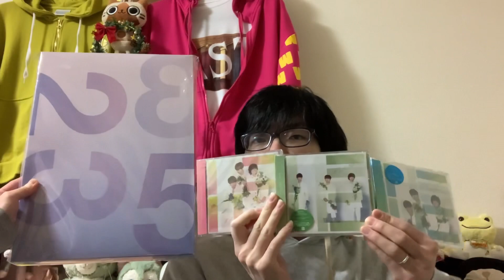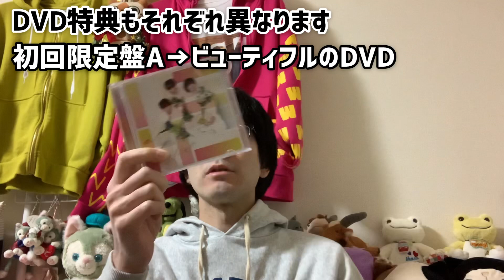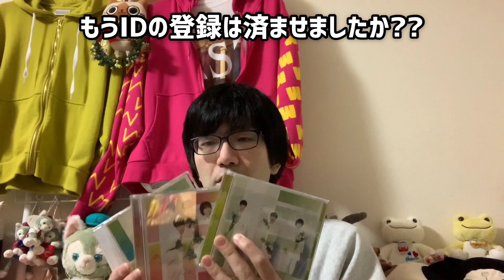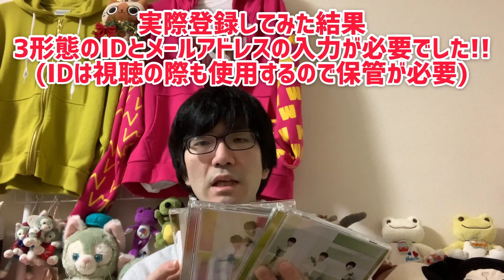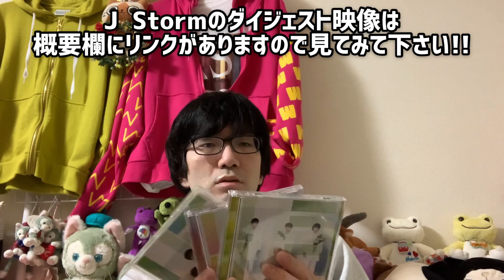NEWS トリプルAサイドシングル ビューティフル チンチャうまっか カナリヤ CD紹介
NEWSファン待望のトリプルAサイドシングルが発売されました!!!
今回はなんと4形態!! カップリングも4曲で楽しさ倍増ですね♪

通販盤の特典や、ストリーミング配信用のIDを登録する場合の注意点なども記載してみましたので、少しでも参考になれば嬉しいです!!

トリプルAサイドということでMVも3曲全て揃ってしまう今回のシングル。とっても素敵なクリスマスプレゼントですね★

動画の途中でお話ししていた、J  Storm Officialが公開しているNEWS PREMIUM LIVE ダイジェスト動画はこちらからご覧いただけます!!

関連商品

販売数が決まっているため、売り切れてしまう可能性もありますが、現在まだ販売されている限定盤CDはこちらからご購入いただけます!!

◎Amazon 初回盤A+初回盤B+通常盤 3形態セット

◎楽天市場 初回盤A+初回盤B+通常盤

◎Amazon 初回盤A

◎Amazon 初回盤B

◎Amazon 通常盤

まこtodayでは、NEWSとKAT-TUN担のジャニヲタであり、ゲームもアニメも好きな夫婦が、推し活を楽しむ風景を動画にしています♪

毎週金曜日の21:00からはライブ配信も行っており、毎週トークテーマを変えて、視聴者さんたちと大盛り上がり♫

フリーで俳優活動(お仕事のご依頼はお気軽にどうぞ)をするまことが、YouTube×Actor＝Tube actor(チューバクター)を目指して、観てくれている人をほっこりとさせられたら…そんな気持ちで作っています！

出演履歴
●劇団全快転旗揚げ公演
●ランナウェイゲーム
●ハニートラップ
●世界一即戦力な男
●リーガルハイ
●the TEAM NACS  PERFECT SHOW
●アオイホノオ
●薔薇色のブー子
●世にも奇妙な物語14 秋の特別編 サプライズ

ファンクラブ(参加費無料)として運営しており、ライブ配信やイベント等のお知らせ、プレゼント企画への参加も可能です♪
どしどし追加登録をお待ちしております★

SNS情報

友達追加なし出入り自由で参加できる、LINEのオープンチャットでも更新状況をお知らせしています!! いち早く情報を知りたい方はオープンチャットをご活用下さい★

【みゅう＊みゅうのアトリエ】
ハンドメイドの猫雑貨を販売しているお店、みゅう＊みゅうにまことが潜入してハンドメイドに挑戦することも!!